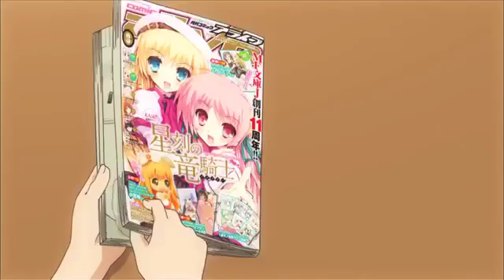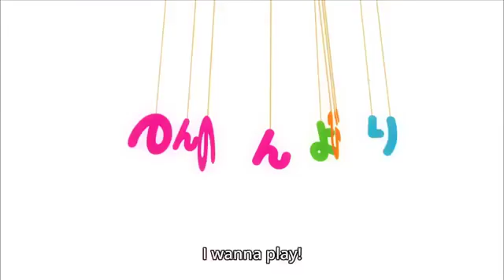Non Non Biyori: Episode 7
I love this anime.

On Sunday October 22 is when The Shield first match against The Miz with Shemaus and Cesaro and the monster among men. Braun Strowman